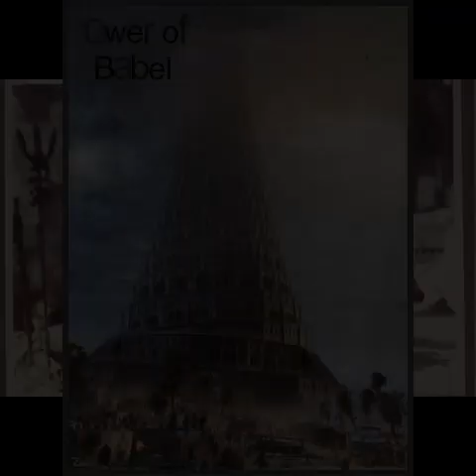(3) Orthodoxy and the Religion of the Future: A War of Dogma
Amazon description: “What is the ancient Christian understanding of today's UFO sightings? What is behind the Charismatic Movement? What phenomena are assaulting Christianity in our modern world? How can Christians avoid being caught up in the Apostasy?

ORTHODOXY AND THE RELIGION OF THE FUTURE examines in eight chapters these and similar questions facing Christians in the contemporary world. The religious phenomena of today are symptoms of a "new religious consciousness" that is preparing the world religion of the future. Phenomena such as Yoga, Zen, Tantra, Transcendental Meditation, Maharaj-ji, Hare Krishna, UFOs, the Charismatic Movement and Jonestown are presented in contrast to the Orthodox Patristic standard of spiritual life, without the understanding of which, in the coming time of antichrist, it will scarcely be possible for Christians to be saved.

This work is a concise and unequivocal Orthodox statement on contemporary trends; its urgent message rings loud and clear. Viewed from a foundation based in Patristic teachings, the spiritual movements of the day are clearly various spiritual deceptions that have existed since the beginning of the Church, rather than the achievements of a new religious consciousness. Addressing soberly and directly the trends of pseudo-spirituality which loom enticingly today, ORTHODOXY AND THE RELIGION OF THE FUTURE provides a beacon of discernment in these times of widespread spiritual deception. The book examines a broad spectrum of issues facing modern Christians--each from the perspective of the early Church Fathers. As the "New Age" is becoming a household concept and is moving into wider acceptance by mainstream society, the "new religious consciousness" can be seen progressing precisely along the lines described by the late Fr. Seraphim”.

Minds: @haasdelgado44
Gab: Haas Delgado
Bitchute: HaasDelgado4